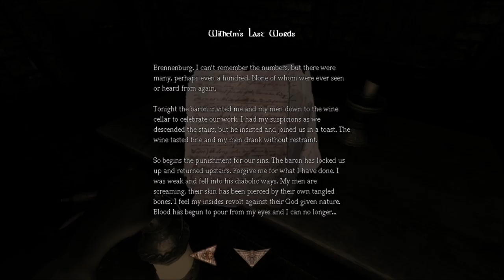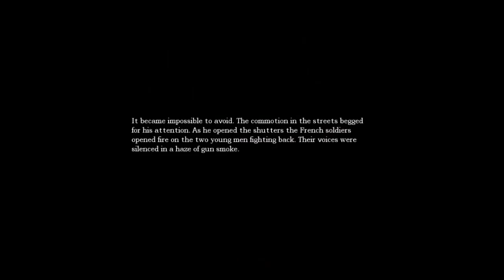Amnesia: The Dark Descent Ep. 8 "Wine Cellar Incident"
Amnesia: The Dark Descent Play-through

On our way back to the beakers we see that someone, or something, has destroyed one of the rooms and we have a letter the describes the incident in the wine cellar.

Objectives completed:
◾ Found all four chemicals.

Amnesia videos will be released on Mondays.

Amnesia: The Dark Descent" was initially released September 8, 2010 by the developers Frictional Games. The game is currently available on Microsoft Windows, Mac OS X and Linux platforms.